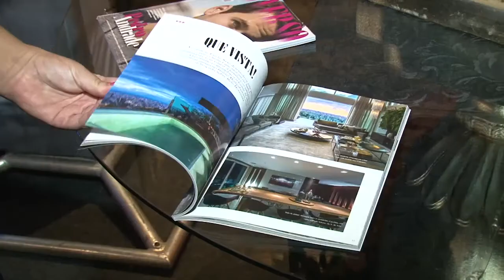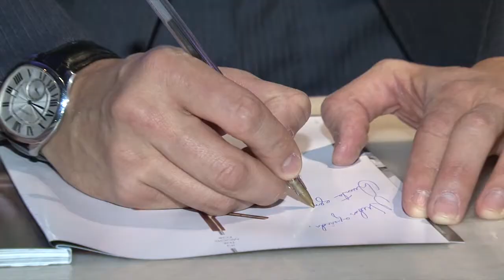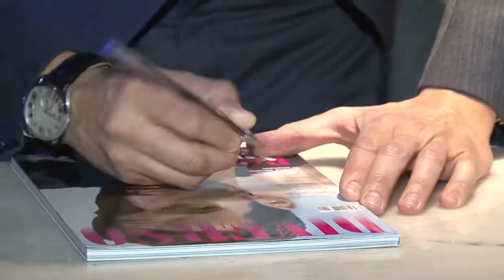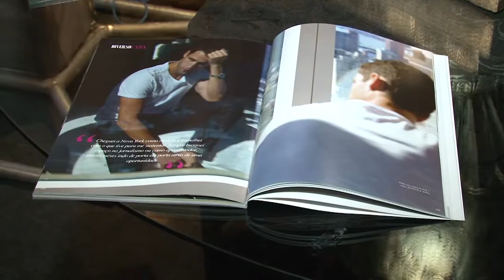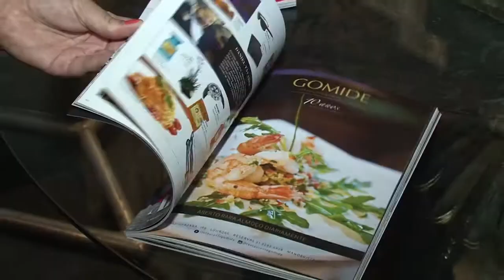Revista Diverso com Pedro Andrade - Paulo Navarro